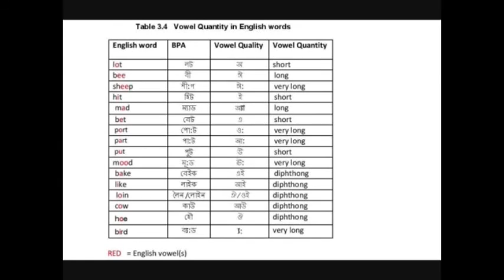Video clips by Amin Rahman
English Pronunciation Guide Book for Native Bengali Speakers.  DVD Number 1. Colour Green. Table 3.4